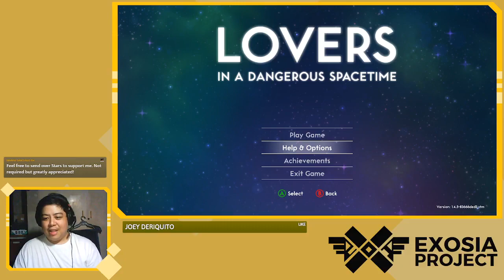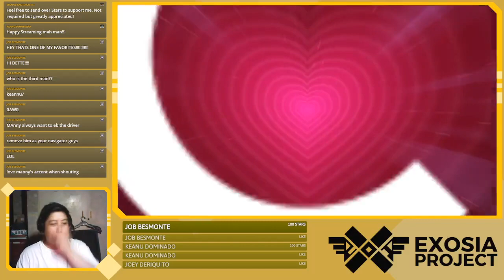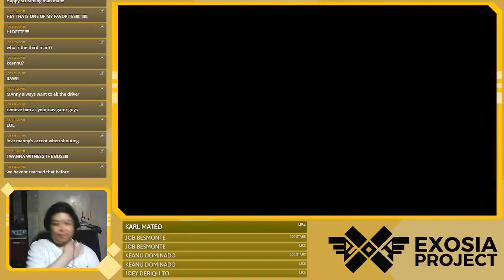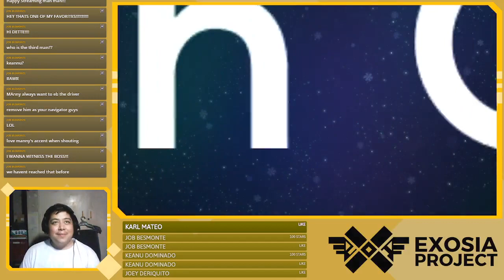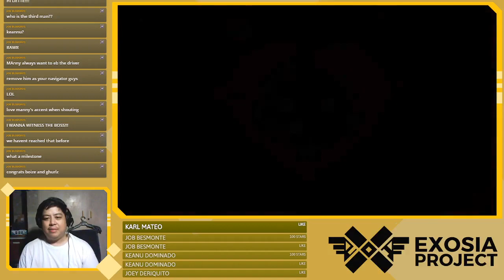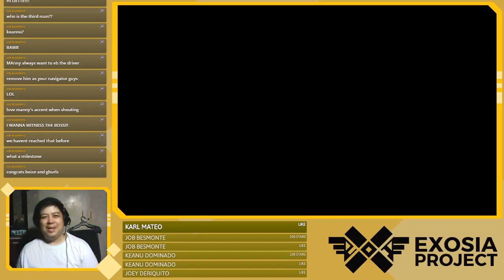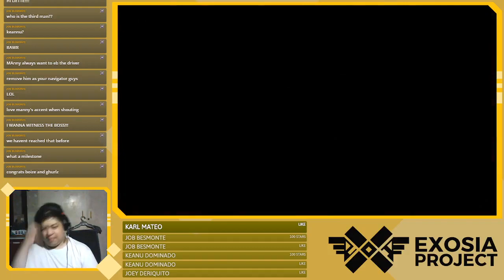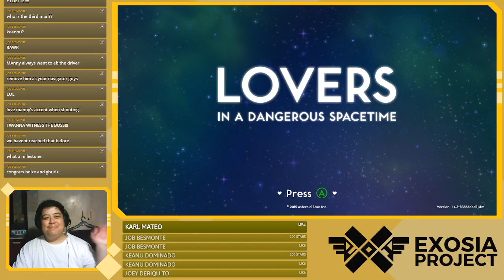Pureza Nights: Lovers in a Dangerous Space Time with Manny and Andee PT03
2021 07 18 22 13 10
Facebook Stream Edition c/o Manny Santiago PH